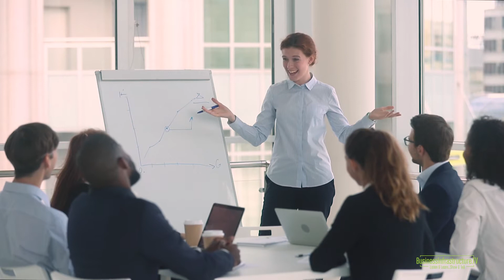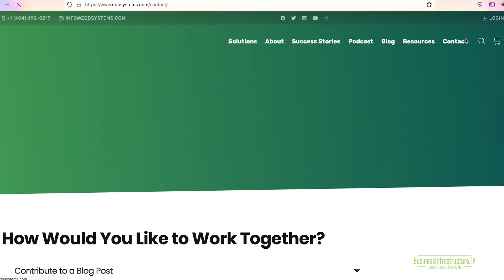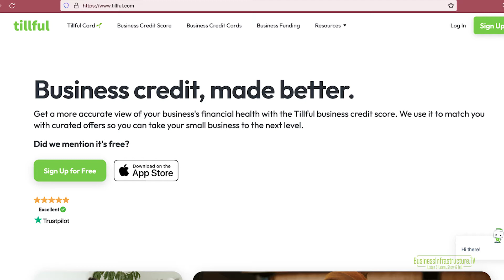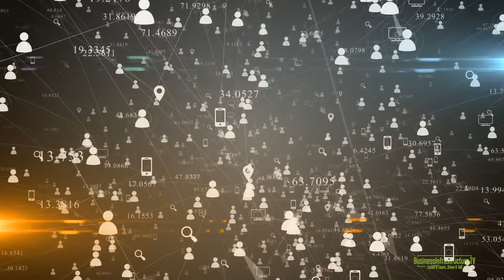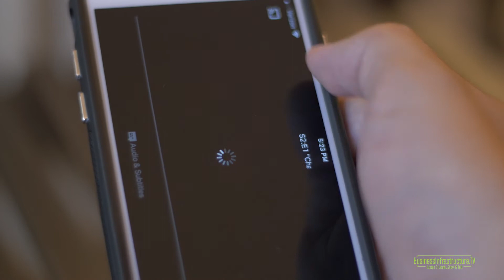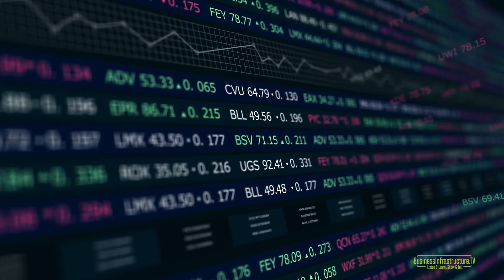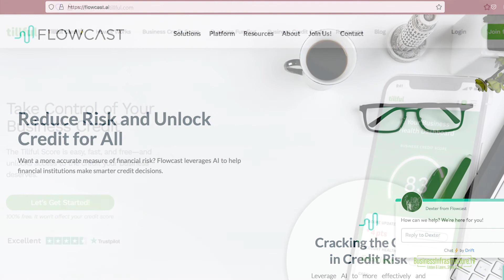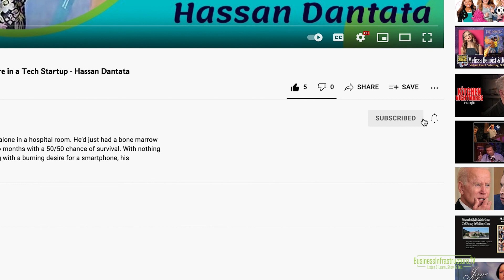Business Infrastructure | How to Increase Small Business Finance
You’ve probably heard the expression, “It takes money to make money.” But what happens if you’re never given a fair shot at getting access to money? This is the dilemma of too many small businesses. They can’t grow, let alone scale because traditional banks won’t lend them the money required to invest in hiring more people, streamlining key processes, and upgrading equipment and technology. Flowcast is on a mission to change this narrative.

Flowcast is an ING Ventures-backed company offering Financial Technology (FinTech) platforms like Tillful to level the playing field for access to business credit. Their technology computes a business credit score based on the whole picture of a small business’ financial activities and not just part of it. Just a little over a year old, thousands of new small business customers sign up every month for a free Tillful account.

As the Marketing Director at Flowcast, Amber Fehrenbacher knows a successful startup when she sees one. With a history of working with highly ambitious teams with multi-million and billion-dollar valuations, she has a unique perspective on what it takes to evolve from a startup to a scaleup.

In this episode, Amber explains why she describes Tillful as a “portal to business infrastructure.” Specifically, she shares how the platform’s technology works on the back-end as well as the on the front-end to create an easy, hassle-free customer experience. We also talk about the importance of adding your business’ credit score to your list of metrics to monitor to ensure your business gets access to the funding it deserves. Discover how to get credit for all the hard work you’ve put into your business – literally and financially!